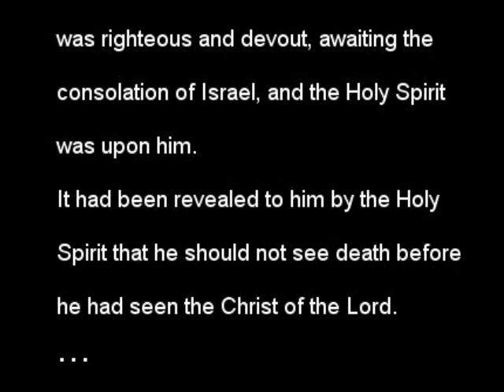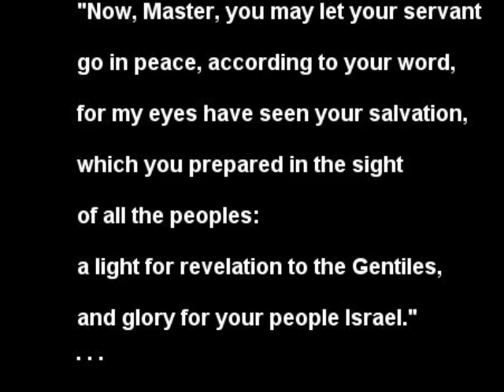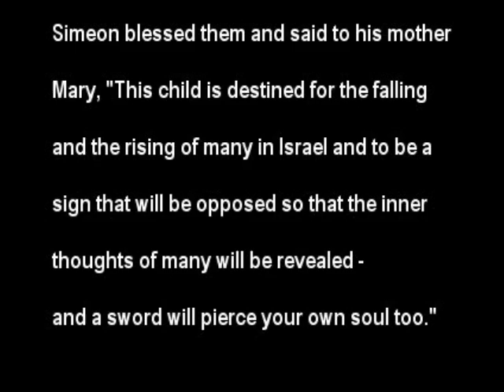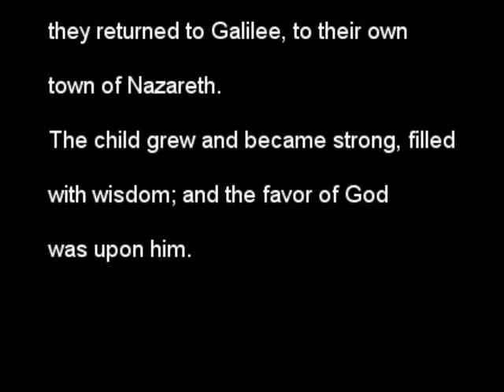Ceremony of the Presentation of the Lord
A slideshow combining the blessing of the candles and the Gospel of Luke concerning the presentation of Jesus in the temple.